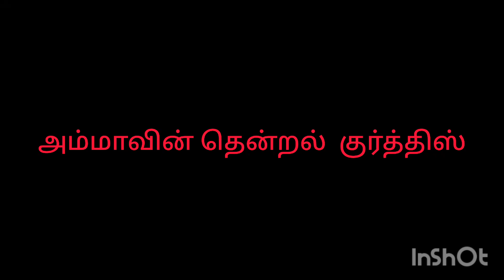அனார்கலி குர்த்திஸ் சேல்ஸ் தள்ளுபடி விலையில்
அனார்கலி குர்த்திஸ் விற்பனை க்கு
தேவைப்படுவோர் வாட்ஸ்அப்பில் தொடர்புகொள்ளவும்
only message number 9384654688